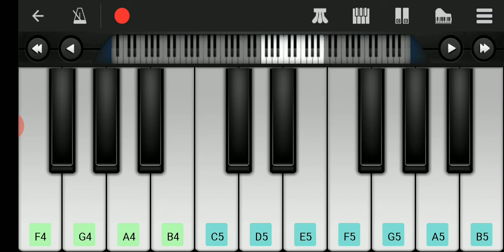My Mobile Piano Practices(1)